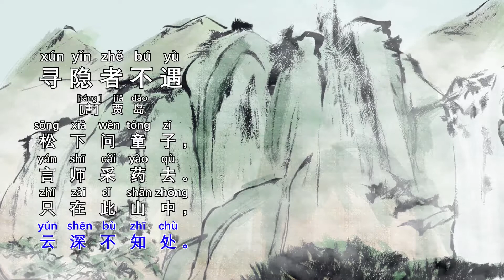莫叽姆斯学唐诗-- 寻隐者不遇